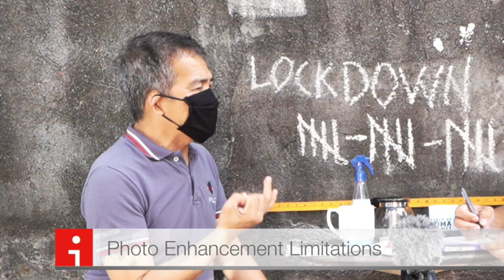Citizen Photojournalism Ep. 4: Photo Assignments for Photojournalists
Hey, PonDers! Did you like our last episode of Citizen Photojournalism? In episode 4, know about different photo assignments for photojournalists. We talk about

1. General News
2. Spot News
3. Breaking News
4. Sports Photography
5. Portraits
6. Photo Story or Multi-Media

Give this video a thumbs up for more! 👍🏻

We are currently looking for photojournalists! PonD App is offering FREE Membership Nationwide for Stringer on Demand, limited time only!